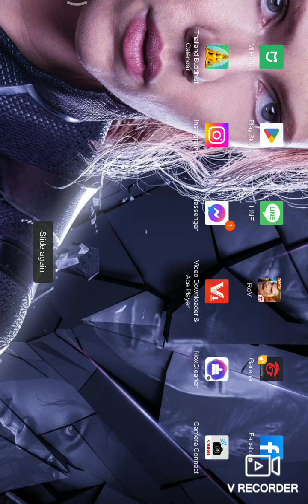rov : diao chan skin sailor moon สุ่มไม่ถึง 3000 คูปอง